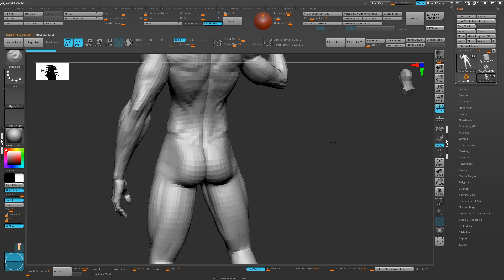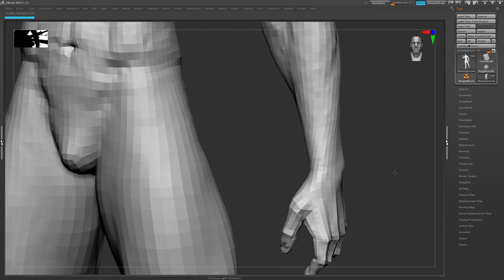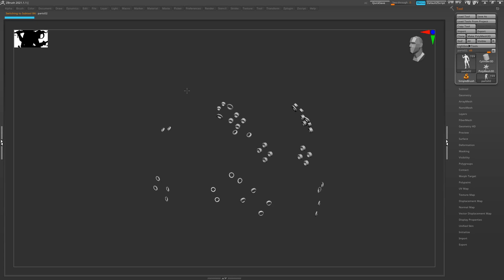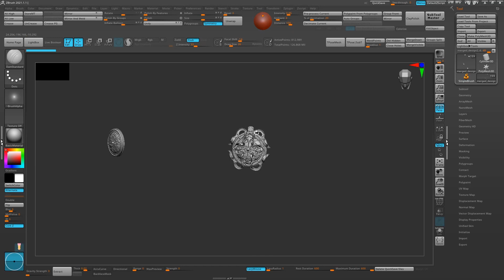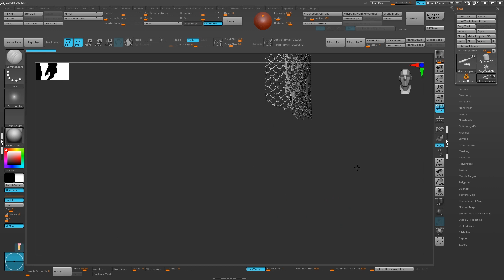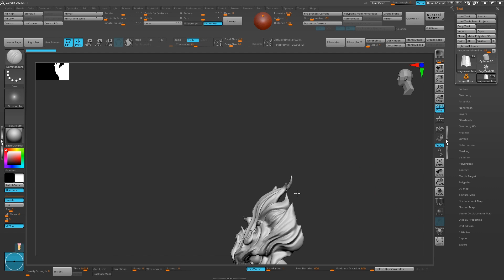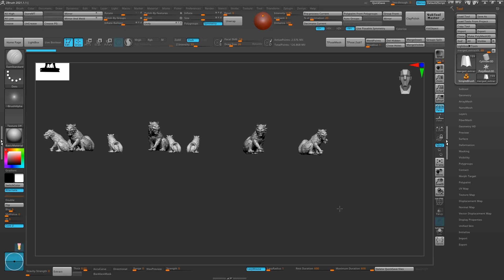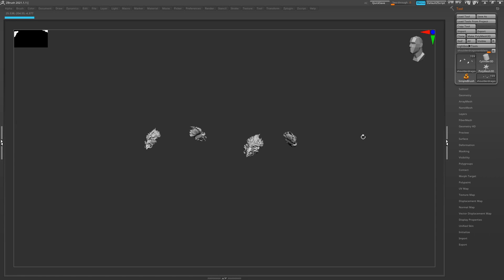Level of Detailing_ on my Ghost Samurai.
A lot of people had asked me to make a proper recording of my sculpting process, which I forget most of the time :(
I will surely record a project to go thoroughly through my sculpting and poly painting process

A sneak peek of the detailing I had done on my Ghost Samurai model.
Sorry, I had to turn on the 'dynamic solo mode as the model is too heavy.
Everything is hand-sculpted or hand-drawn alpha for design purposes.